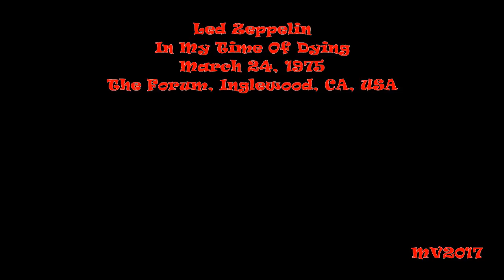In My Time Of Dying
Led Zeppelin: March 24, 1975 -  The Forum, Inglewood, CA, USA ...

* Sick Again
* Rain Song
* Kashmir
* No Quarter
* Trampled Underfoot
* Moby Dick
* Dazed and Confused (incl. Woodstock)
* Stairway to Heaven
* Whole Lotta Love (incl. The Crunge)
* Black Dog
* Heartbreaker